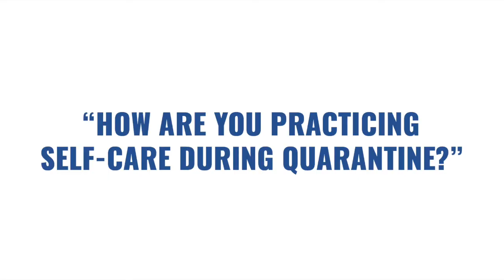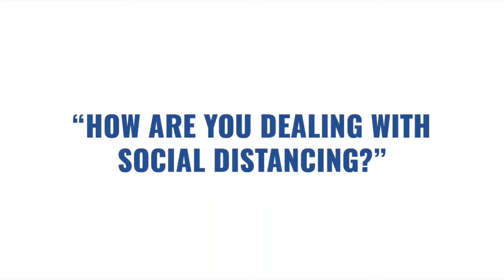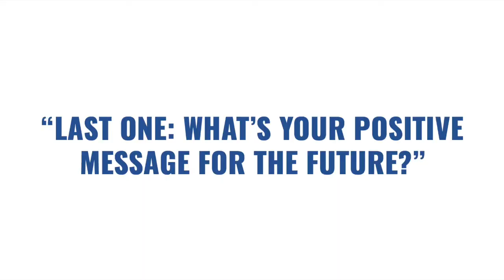STAYHOME with AURELIEN MULLER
some questions and answers during these quarantine days with the model @aurelien_muller_official